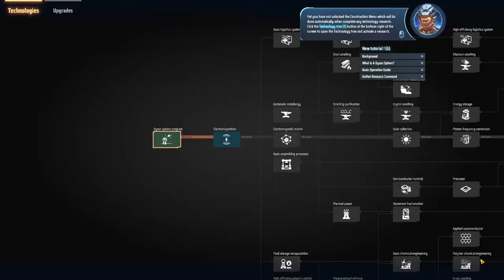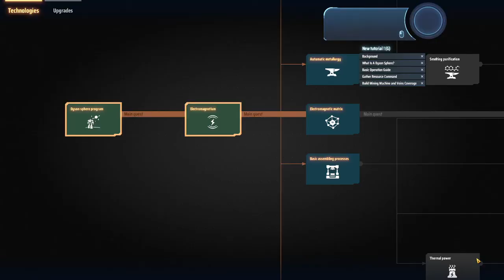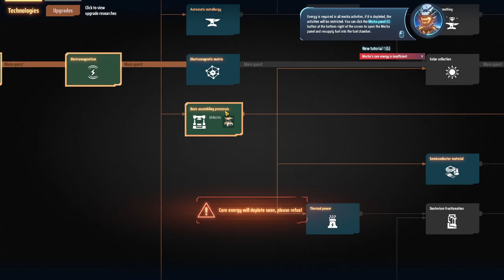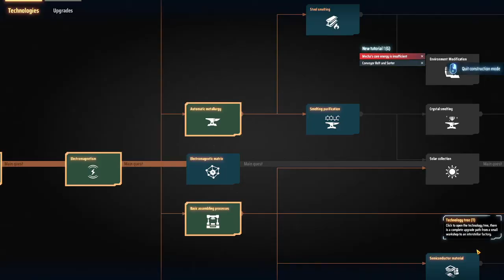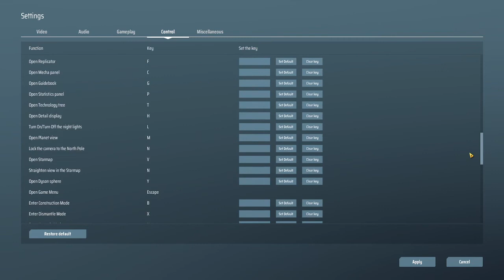Dyson Sphere Program EP1